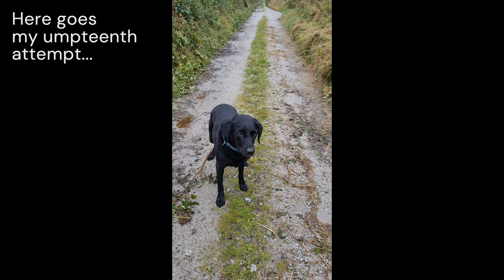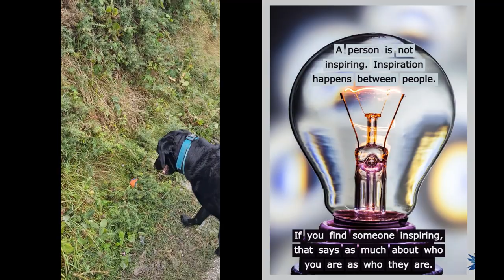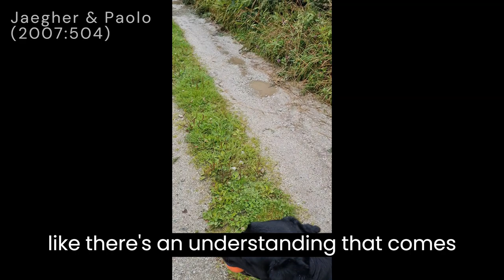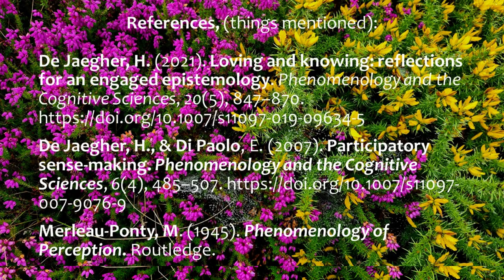Betweeness - towards an epistemology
This is not in any way an explanation of my epistemology. as of yet...but I hope it is the start of it. I have until next year sometime to be able to explain it properly. This is the "dog's dinner" version of an emergent understanding.